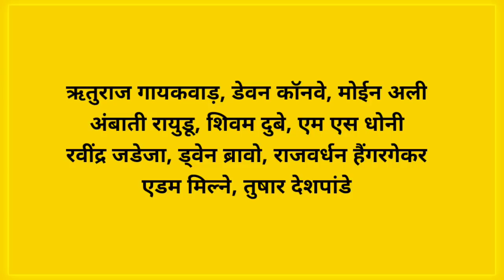Dhoni ने घोषित की पहले मैच के लिए CSK की प्लेइंग XI | Deepak Chahar समेत 3 खिलाड़ी बाहर | CSK vs KKR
आईपीएल 2022 की शुरुआत 26 मार्च से हो रही है| आईपीएल का पहला मुकाबला चेन्नई सुपर किंग्स और कोलकाता नाइट राइडर्स के बीच खेला जाएगा| इन दोनों टीमों के बीच आईपीएल 2021 का फाइनल मुकाबला भी खेला गया था| चेन्नई सुपर किंग्स की टीम एक बार फिर मजबूत दिखाई दे रही है| आज हम आपको चेन्नई सुपर किंग्स की संभावित प्लेइंग XI के बारे में बताने जा रहा हैं| CSK के लिए एक बुरी खबर भी है| दीपक चाहर शुरू के मुकाबले से बाहर रहेंगे|

चेन्नई सुपर किंग्स की संभावित प्लेइंग XI:-
ऋतुराज गायकवाड़, डेवन कॉनवे, मोईन अली, अंबाती रायुडू, शिवम दुबे, एम एस धोनी, रवींद्र जडेजा, ड्वेन ब्रावो, राजवर्धन हैंगरगेकर, एडम मिल्ने, तुषार देशपांडे|

IPL 2022 is starting from 26 March. The first match of IPL will be played between Chennai Super Kings and Kolkata Knight Riders. The final match of IPL 2021 was also played between these two teams. The team of Chennai Super Kings is once again looking strong. Today we are going to tell you about the probable playing XI of Chennai Super Kings. There is also a bad news for CSK. Deepak Chahar will be out of the starting match.

Probable Playing XI of Chennai Super Kings:-

Ruturaj Gaikwad, Devon Conway, Moeen Ali, Ambati Rayudu, Shivam Dube, MS Dhoni, Ravindra Jadeja, Dwayne Bravo, Rajvardhan Hangargekar, Adam Milne, Tushar Deshpande.

• IPL 2022
• IPL 2022 Match No.1 CSK vs KKR
• Chennai Super Kings vs Kolkata Knight Riders Match Prediction
• Deepak Chahar
• Deepak Chahar Injury
• Deepak Chahar Replacement
• Chennai Super Kings Best Playing XI 2022
• Chennai Super Kings Possible Playing XI For IPL 2022
• CSK Playing XI vs KKR